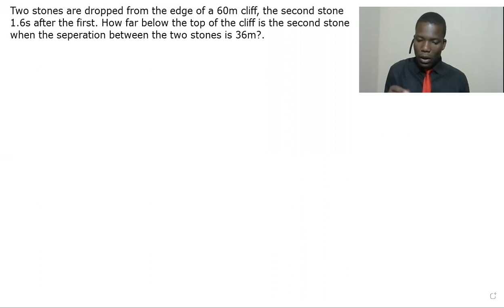How Far below the top of the Cliff is the second stone... ~ Kinematics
The stones are dropped from the edges of a 60m cliff, the second stone 1.6s after the first. How far below the top of the cliff is the second stone when the separation between the two stones is 36m?